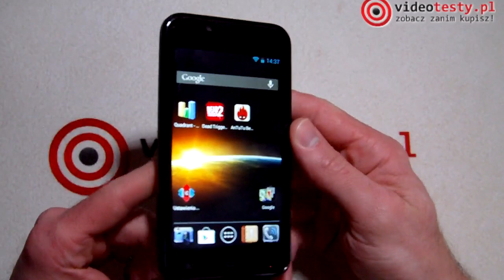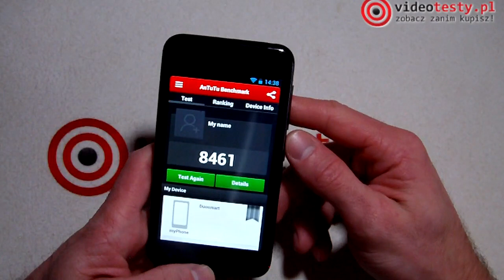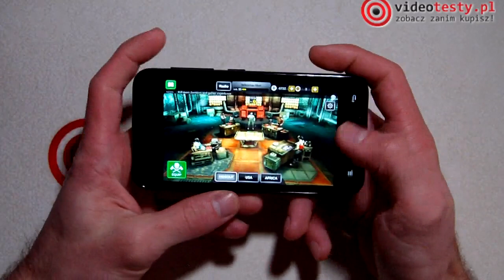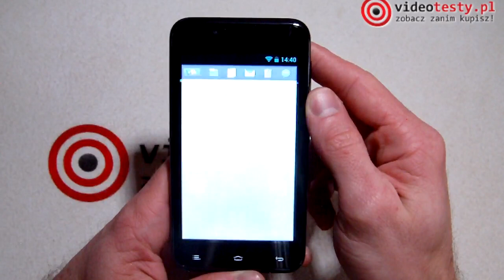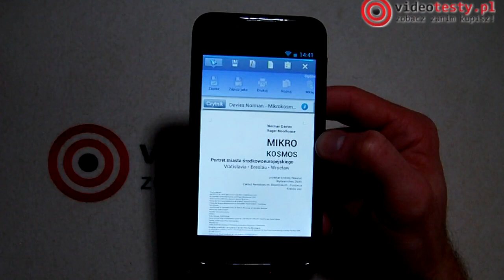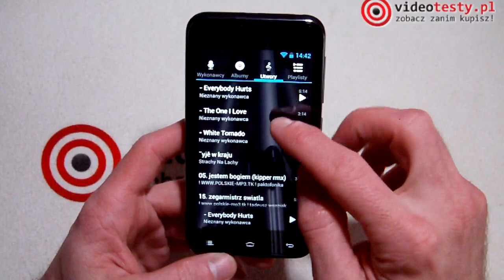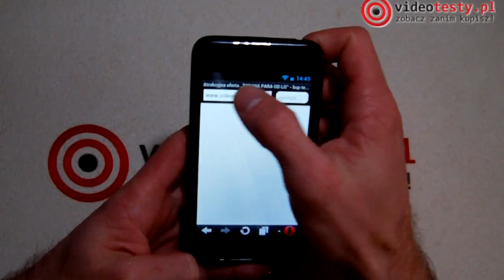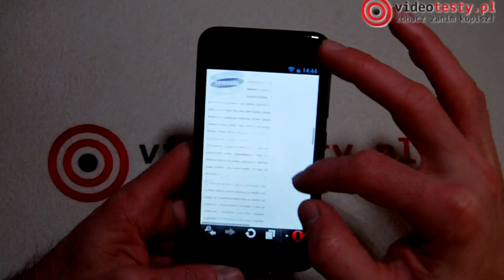MyPhone DuoSmart - videotesty.pl [RECENZJA]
Redakcja Portalu
VideoTesty.pl *